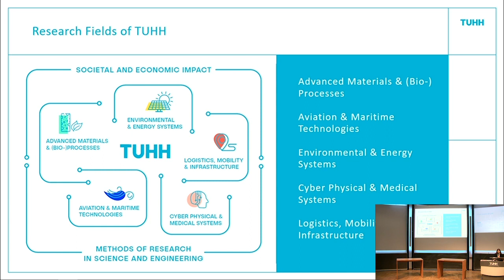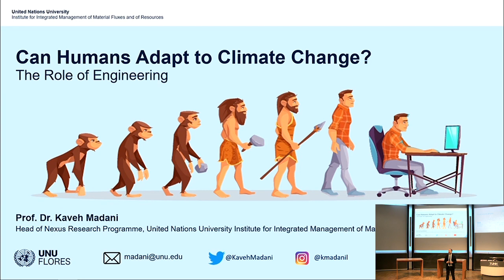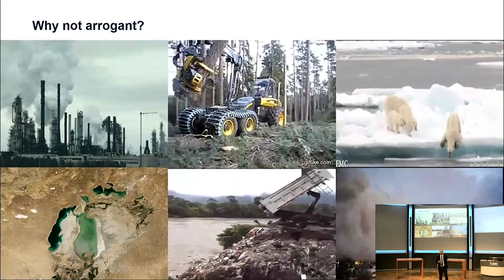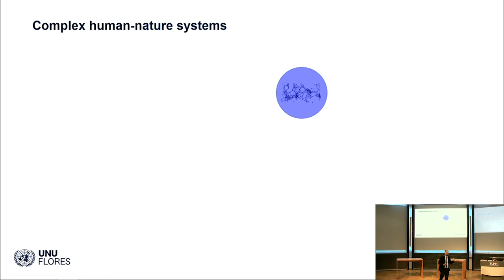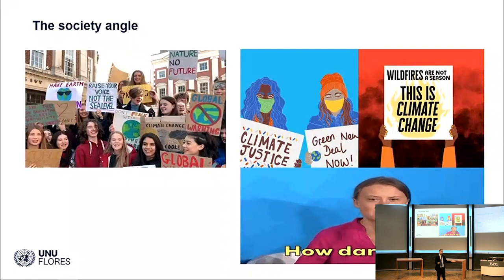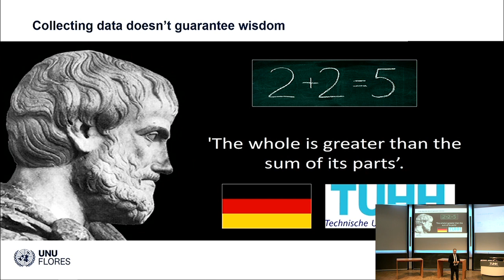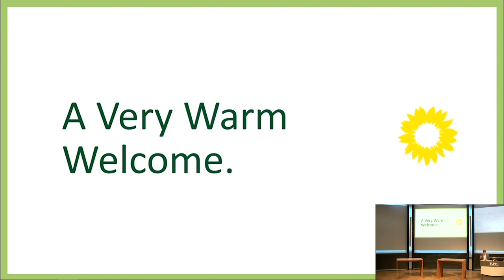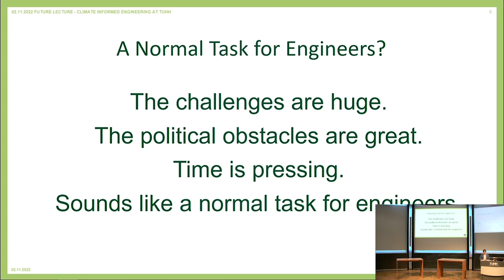Can Humans Adopt to Climate Change? Future Talk by Prof. Kaveh Madani at TU Hamburg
Die Folgen des Klimawandels lassen sich immer konkreter beobachten. Sei es in Form von langanhaltenden Dürreperioden, Überschwemmungen oder auch verheerenden Waldbränden. Immer mehr Menschen stehen vor der Herausforderung, sich an die klimatischen Folgen anzupassen. Welche Rolle dabei technologische Lösungen spielen, wird in der zweiten Future Lecture  an der Technischen Universität Hamburg diskutiert. Zu Gast sind Professor Kaveh Madani, Head of Research Programme an der United Nations University, sowie Dr. Heiko Knopf, stellvertretender Bundesvorsitzender der BÜNDNIS 90/DIE GRÜNEN.